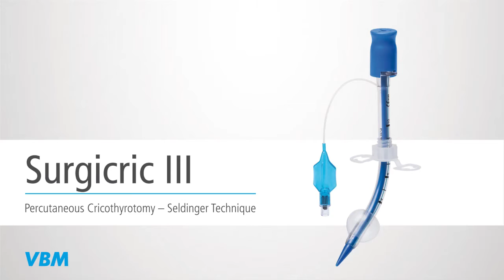Koniotomie Set Surgicric III (Englisch)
The Surgicric is a cricothyrotomy set to maintain ventilation in case of obstruction of the upper airway.

With the Surgicric III VBM offers a cricothyrotomy set to perform a cricothyrotomy according to the Seldinger technique.

The main feature of Surgicric is the special combination of tube and dilator. The locking mechanism and the soft tip maximise patient safety and reduce the risk of injury.